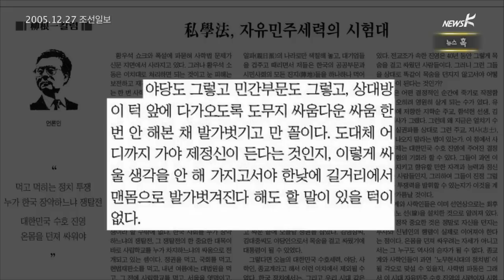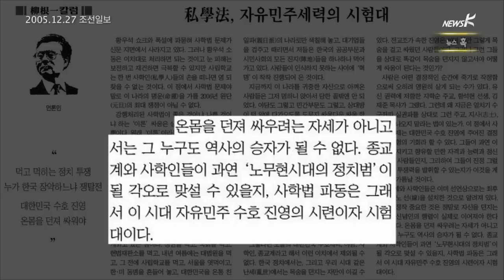[뉴스혹] 구제불능 (2014.09.29)